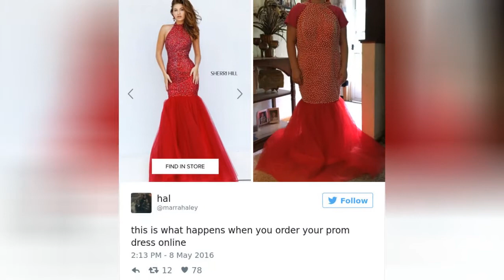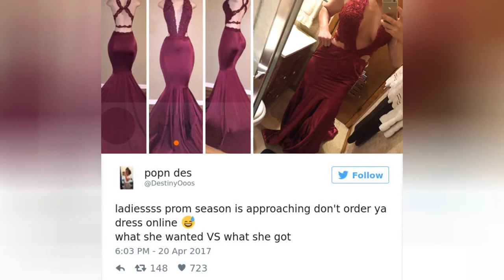Teens Are Sharing Prom Dresses They Regret Buying Online And ItS Hilarious 😂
As if the prom night itself wasn't stressful enough, there are many things that girls have to figure out before attending it: makeup, hairstyle, shoes, accessories and the most important - the prom dress.These days it is really popular to shop for this last ingredient online. You can pretty much find whatever you want, you don't need to leave your house to find it, and somebody will even deliver it to your door! Cheap shopping literally couldn't be any more convenient. Unless you decide to buy your prom dress online, that is. Because what looks good on the internet doesn't always look good in real life! Some of these unlucky prom-goers managed to save their epic fails of dresses by mending them; others opted out for Plan B - throwing the ordered dress to trash. Take this list of funny fails as a cautionary tale.From mermaid style dresses turned to blobfish, laces looking like grandma's doilies and a dress that turns you into a character from Handmaid's Tale, this compilation of online shopping disasters is truly hilarious.
0:00 - Intro
0:00:12 - Prom Dress Online Fails
0:00:21 - Prom Dress Online Fails
0:00:30 - Prom Dress Online Fails
0:00:39 - Prom Dress Online Fails
0:00:48 - Prom Dress Online Fails
0:00:57 - Prom Dress Online Fails
0:01:06 - Prom Dress Online Fails
0:01:15 - Prom Dress Online Fails
0:01:24 - Prom Dress Online Fails
0:01:33 - Prom Dress Online Fails
0:01:42 - Prom Dress Online Fails
0:01:51 - Prom Dress Online Fails
0:02:00 - Prom Dress Online Fails
0:02:09 - Prom Dress Online Fails
0:02:18 - Prom Dress Online Fails
0:02:27 - Prom Dress Online Fails
0:02:36 - Prom Dress Online Fails
0:02:45 - Prom Dress Online Fails
0:02:54 - Prom Dress Online Fails
0:03:03 - Prom Dress Online Fails
0:03:12 - Prom Dress Online Fails